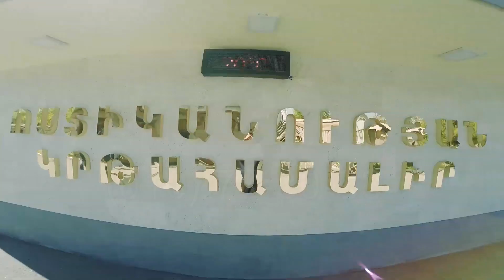ՀՀ ոստիկանության ակադեմիան և քոլեջը հայտարարում են 2020-2021 թվականների ուստարվա ընդունելություն